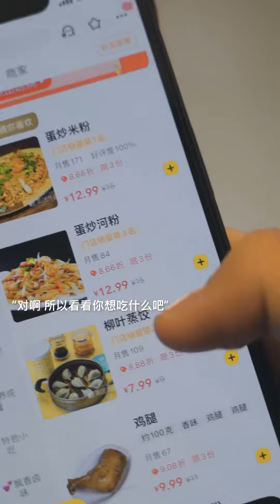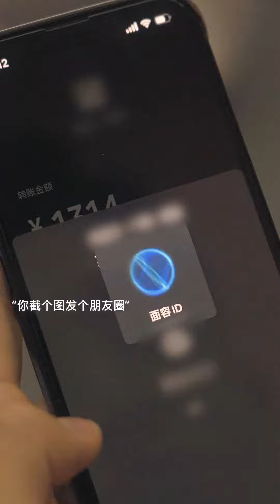有一個直男男朋友是什麼感覺？原來所謂的直男，只不過是他懶得動心的藉口罷了！ |你的小郎君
你的小郎君 直男 微电影 本视频完全符合YouTube社区准则，没有任何违规行为。